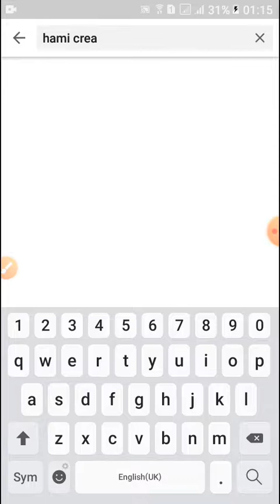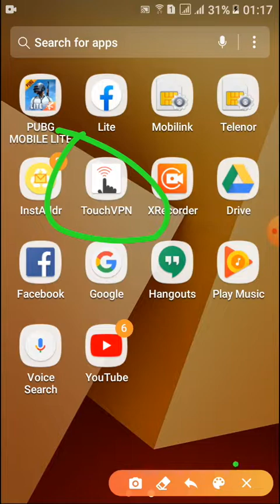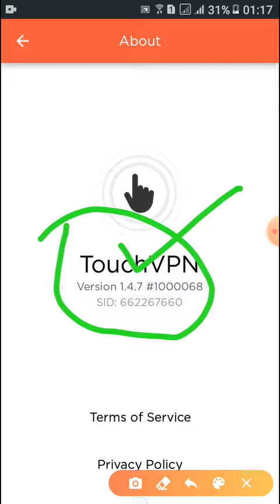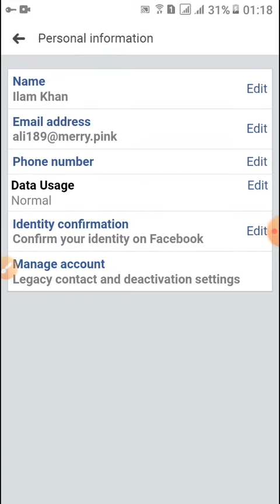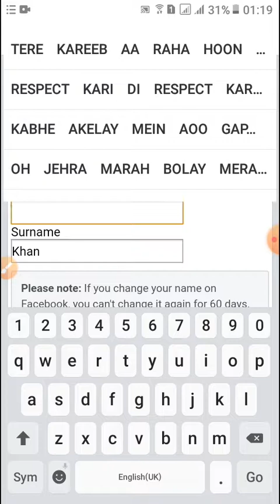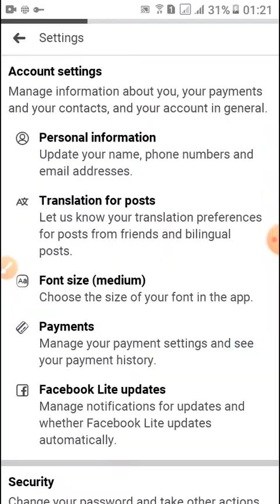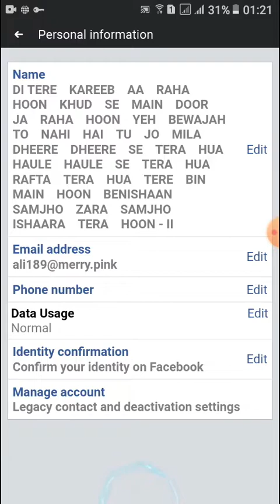HOW TO MAKE SONG NAME FACEBOOK ACCOUNT FULL EASY METHOD LATEST TRICK 100% WORKING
HELLO GUYZ AJ KI VEDIO HOGI HMARI SONG NAME K ACCOUNT KASAY BANEIN IS VEDIO MA APKO ACHE TRAH SY SMJH A JAYE GE UMEED HA APPP IS VEDIO SY SEEKH JAOOO GAAY
TOO AGR MERY VEDIO ACHE LAGAY TO

☆_____SUBSCRIBE_____☆

☆_____SHARE________☆

☆_______COMMENTS___☆

OTHERS VEDIOS LINKS
AVAILABLE VEDIO DAIKH LEIN

THANKS

____☆_____SUPPORT____GUYZ☆☆

SONG NAME SYMBOL 👇👇(　)
FIRST BOX DI
LAST BOX. - II

TERE　KAREEB　AA　RAHA　HOON　KHUD　SE　MAIN　DOOR　JA　RAHA　HOON　YEH　BEWAJAH　TO　NAHI　HAI　TU　JO　MILA　DHEERE　DHEERE　SE　TERA　HUA　HAULE　HAULE　SE　TERA　HUA　RAFTA　TERA　HUA　TERE　BIN　MAIN　HOON　BENISHAAN　SAMJHO　ZARA　SAMJHO　ISHAARA　TERA　HOON

MUHABBAT　NY　HEERAN　NU　ZEHRAAN　PYAYAN　MUHABBAT　DI　NAGRI　CHO　GAIYAAN　NA　AIYAAN　MUHABBAT　DY　UJRY　KADI　V　NI　VASDY　MUHABBAT　DY　RONDY　KADI　V　NI　HASDY　MUHABBAT　NY　MAHIWAAL　NU　AZMAAYA　MUHABBAT　NA　WEKHY　APNA　PARAYA　MUHABBAT　DY　BADLAN　KADI　NAA　ZAMANY　AY　JIS　TAN　NU　LAGDI　AY　O　TAN　JANY

LINK OF TOUCH VPN

HOW TO CREATE STRONG +SELF CLEAR FACEBOOK ACCOUNT LATEST TRICK WORKING

FACEBOOK ACCOUNT REPORT IN ONE REPORT ACCOUNT DAFFAN IN KAFAAN LATEST TRICK AND WORKING CHALLANGE VEDIO

HOW TO CREATE CAPITAL + SMILE NAME FACEBOOK ACCOUNT LATEST TRICK WORKING CAPITAL OR SMILE NAME KA ACCOUNT BANAEIN

HOW TO REPORT SIMPLE FACEBOOK ACCOUNT NAME LATEST WORKING TRICK SIMPLE ACCOUNT PAY REPORT KASAY KARE

HOW TO CLAIM FACEBOOK BIGGEST GROUPS LATEST TRICK WORKING FACEBOOK K BARAY GROUP KASAY CLAIM KARE

HOW TO CREATE STYLISH FACEBOOK 2020 WORKING LATEST TRICK STYLISH NAAM K ACCOUNT BANAEIN

HOW TO CLONE OLD GMAIL FACEBOOK ACCOUNT WORKING LATEST TRICK 2020 GMAIL PAY BANAY ACCOUNT CLONE KARE

HOW TO CLONE OLD FACEBOOK PUBLIC ACCOUNT IN TERMUX LATEST TRICK WORKING IN 202

HOW TO REPORT VERIFY FACEBOOK ACCOUNT DAFFAN WITHOUT KAFAN ABUSER REPORT 2020

HOW TO CLONE OLD FACEBOOK ACCOUNT ON TEXT NOW OR 2NDLINE APPS LATEST VEDIO

HOW TO MAKE FAKE PROOF FOR FACEBOOK DISABLE ACCOUNT 2020 FACEBOOK DISABLE ACCOUNT KALIYA FAKE PROOF CREATE KARE

HOW TO OPEN DISBLE ACCOUNT 2020 DISABLE ACCOUNT KASAY OPEN KARE
MY PERSONAL ACCOUNT DISABLE

HOW TO INCREASE YOUR FACEBOOK FOLLOWERS 2020 FACEBOOK FOLLOWERS KASAY BERHEIN

VERIFY YOUR FACEBOOOK WITHOUT DISABLE ACCOUNT JUST NOW FACEBOOK KO BAGHAIR DISABLE VFY KARE☆

HOW TO CHANGE FACEBOOK NAME BEFORE 60 DAYS 60 DIN SAY PEHLAY NAME KASAY CHANGE KAREIN WITHOUT PROOF

HOW TO SEND FACEBOOK ACCOUNT TO UPDATE NAME FACE FACEBOOK KO UPDATE NAME PER KASAY BHEJIEN___☆

LINK☆

HOW TO HACK WHATS UP ACCOUNT 2020 USA WHATS UP HACK KASAY KAREIN☆